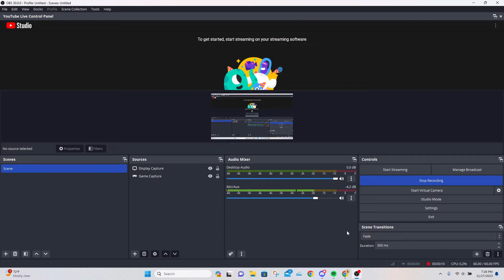Robux Giveaway For 100 Subscriber Special